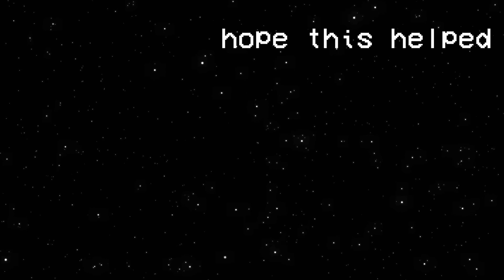Rocksmith 2014 CDLC - Hollow Hunger - Overlord - MattyyyM Cover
Lead Guitar In E Standard

MattyyyM's cover of Hollow Hunger (Opening) from Overlord Season 4 that you can play along with.

Link For CDLC (you will need an account but its free) -